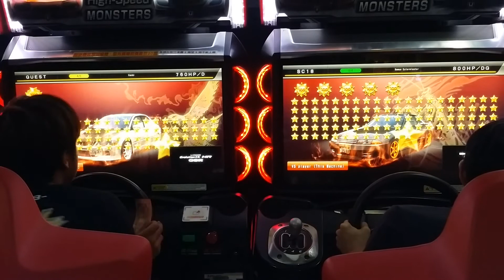WMMT5DX+ 2019 : SC18 Team Training 067 : 2v2 Tag-Team [Yokohane]